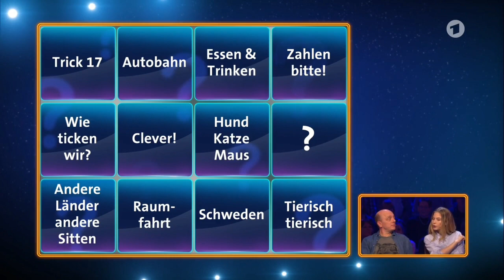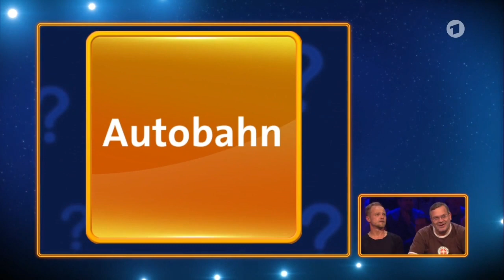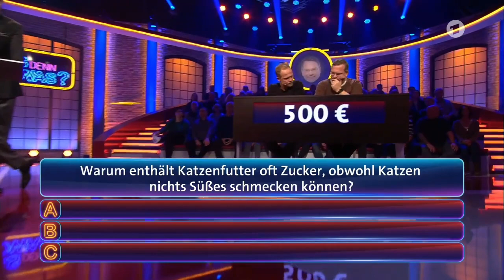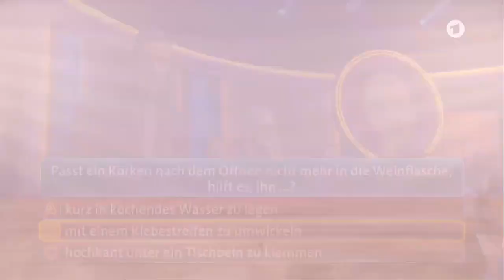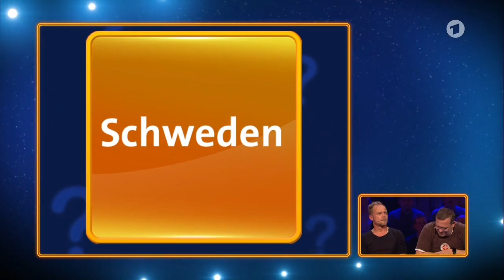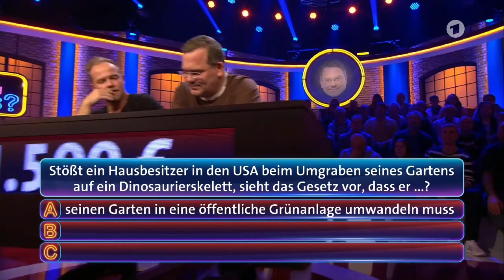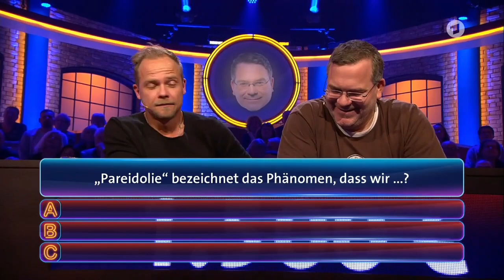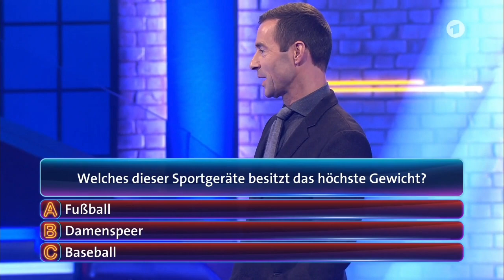Wer weiß denn sowas? vom 28.12.2018 I Staffel 4 Folge 60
Wer weiß denn sowas? mit Nora von Waldstetten und Matthias Koeberlin vom 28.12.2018 I Staffel 4 Folge 60

Team Bernhard Hoecker:
Bernhard Hoecker und Nora von Waldstetten

Team Elton:
Elton und Matthias Koeberlin

Wer weiß denn sowas Artikel:

PS4 Spiel
Nintendo Switch Spiel
PC Spiel

Gefragt Gejagt Brettspiel

Jeweils von einem prominenten Gast unterstützt, stellen sich die Teamkapitäne Bernhard Hoëcker („Genial daneben“) und Elton („1, 2 oder 3“) montags bis freitags den Fragen von Moderator Kai Pflaume. Es gilt, „spannende und skurrile Fragen aus Wissenschaft, Tierwelt und dem täglichen Leben zu beantworten“, um möglichst viel Geld zu erspielen. Die Zuschauer entscheiden sich zu Beginn der Show, ob sie sich auf die Seite von Bernhard Hoëcker oder Elton schlagen. Beide Teams spielen um Bares für ihre Unterstützer und am Ende wird der Gewinn unter den Anhängern des Siegerteams aufgeteilt.
Auf einer großen, interaktiven Spielewand mit zwölf Kategorien verbergen sich Fragen wie: „Was ist das Besondere an einem finnischen Reisepass?“, „Was passiert, wenn man Milch mit Cola mischt?“ oder „Warum können Männer Frauen laut einer wissenschaftlichen Studie nicht gut zuhören?“. Die Auflösungen werden anschließend in Form von Einspielfilmen präsentiert, aber auch Kai Pflaume greift hin und wieder selbst in den Experimentierkasten.